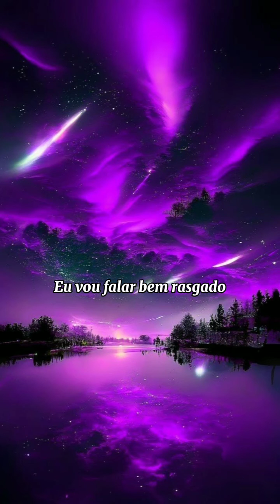mensagem de reflexão